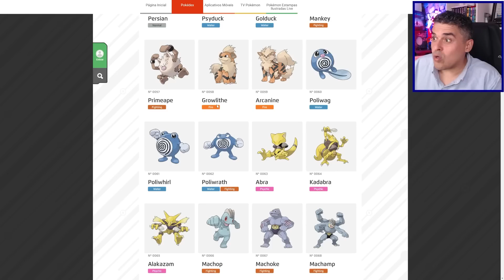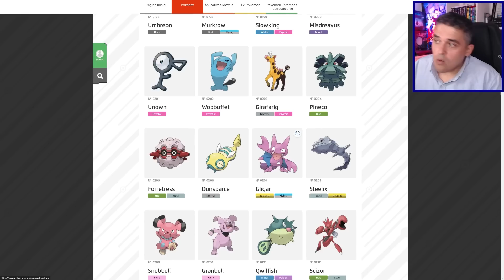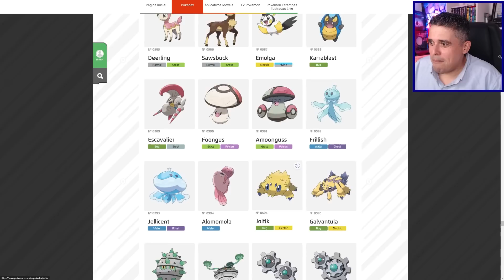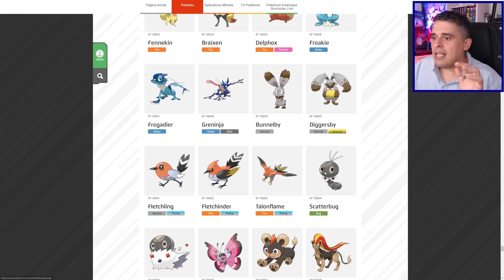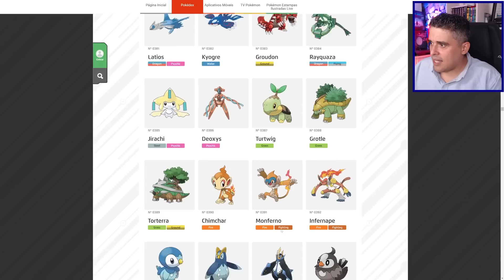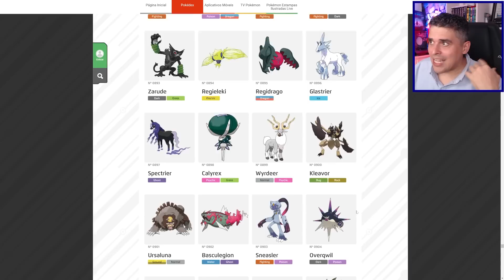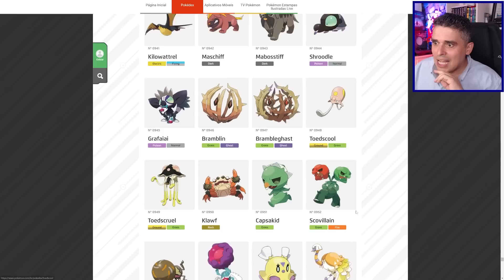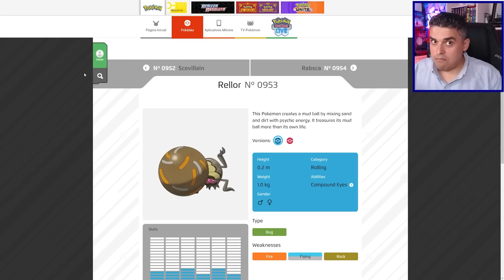Os Primeiros Pokémon São os Piores?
Depois de anos dizendo que os clássicos 151 pokémons da primeira geração eram os melhores, a coisa se inverteu e tem um monte de gente falando que a região de Kanto tem os piores, mais simples e sem-graça pokémon. E aí, você concorda?

Use meu código para começar no Pokémon Go para ganharmos itens ^^ - 6HHBFX6V4

--- Meu Setup ---

Intel i7-10700K
Placa Mãe - Lightning Gen 4
16GB RAM

FLW!